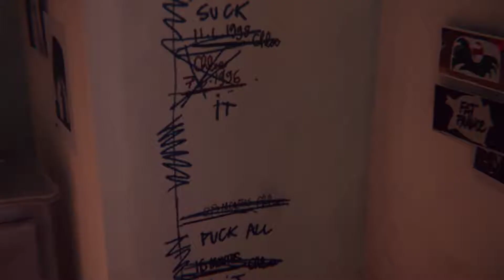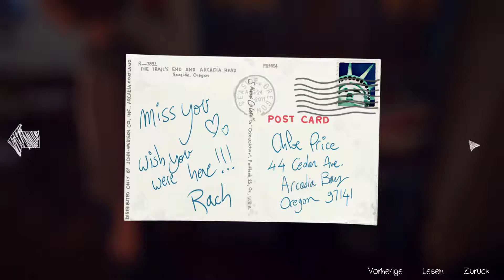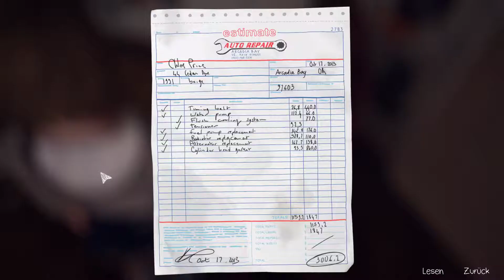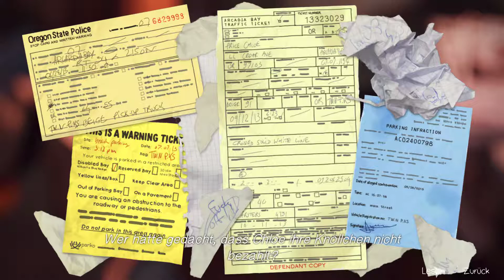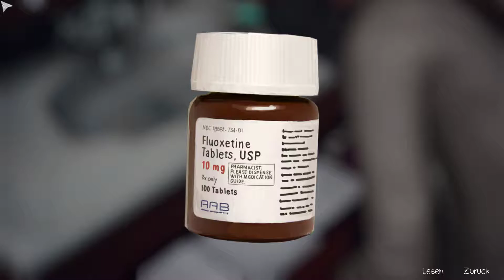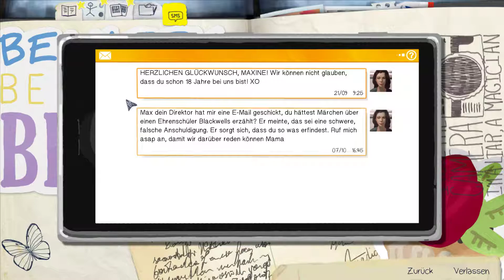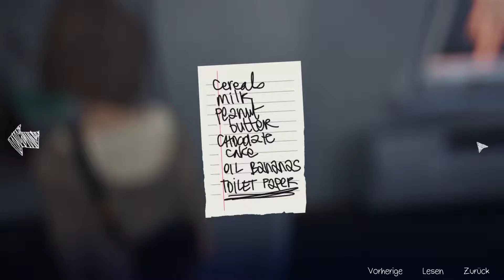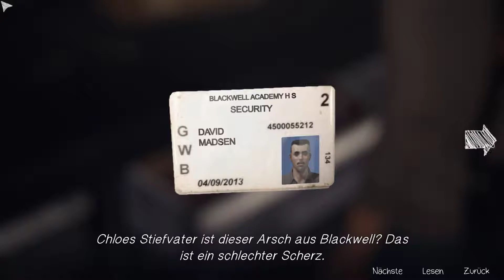Life is Strange Let's Play Deutsch 04 E01: Eine alte Freundin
E01: Eine alte Freundin